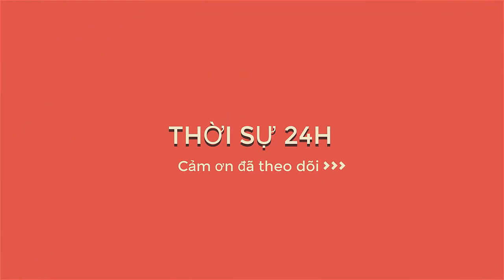Khánh Thi khóc nức nở khi chồng kém 12 tuổi Phan Hiển giành HCV tại SEA Games